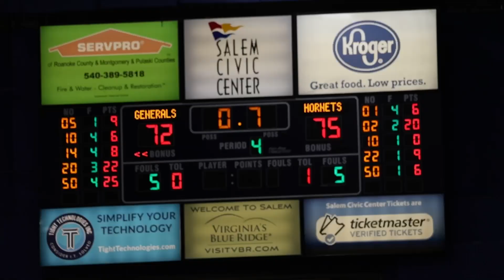Generalssports.com Athletes of the Week (2/28/24)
Leyti Ndiaye of the Washington and Lee men's track & field team won the ODAC Championship in the High Jump, while Mary Schleusner helped power W&L women's basketball to its second straight ODAC Championship with a record-breaking weekend in Salem!